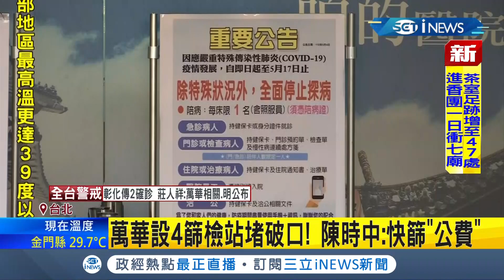台北萬華增設4篩檢站堵破口自費篩檢單價"5千" 指揮官陳時中:快篩"公費"｜【台灣要聞。先知道】20210514｜三立iNEWS